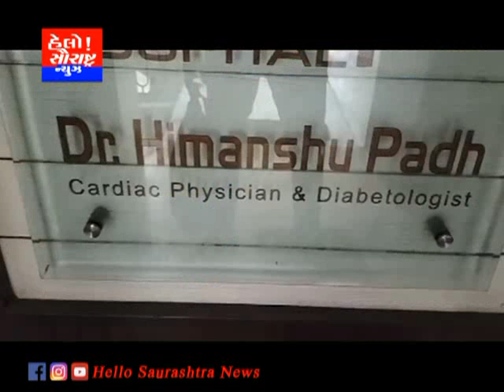જામનગરના જાણીતા ડોક્ટરના પુત્ર સાથે લાખોની છેતરપિંડી